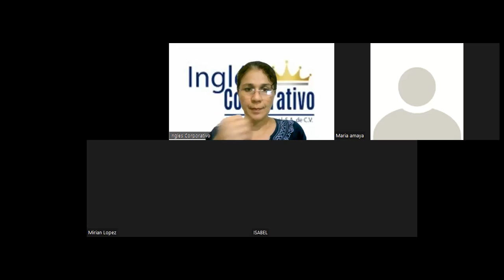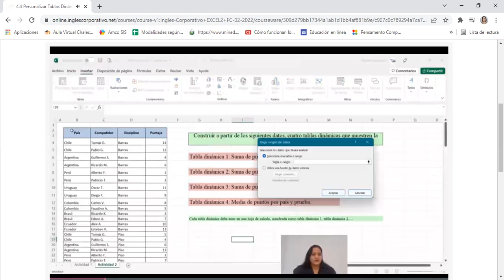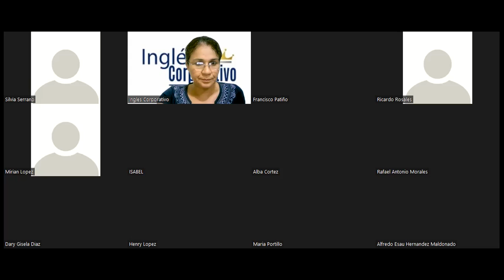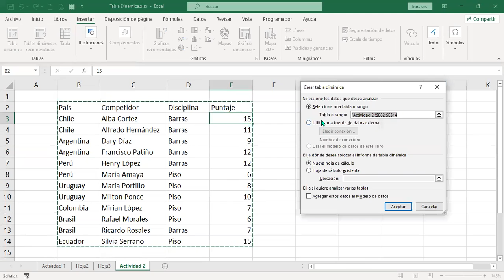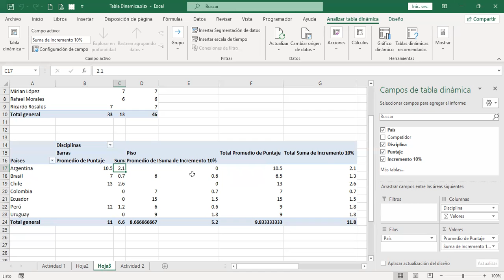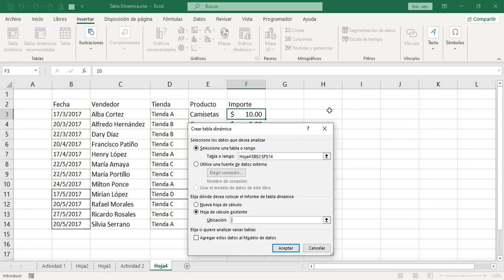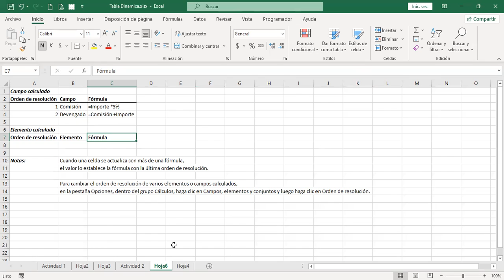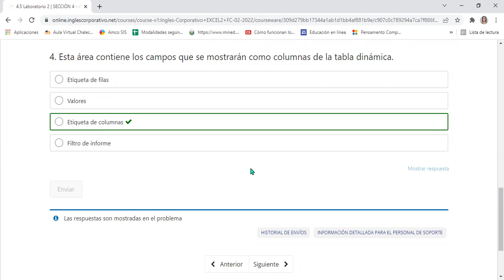Inglés Corporativo – Sesión #14 - Análisis de datos con Tablas y Gráficos Dinámicos